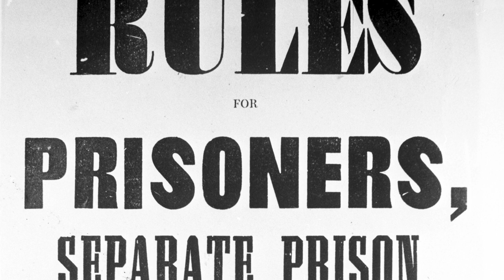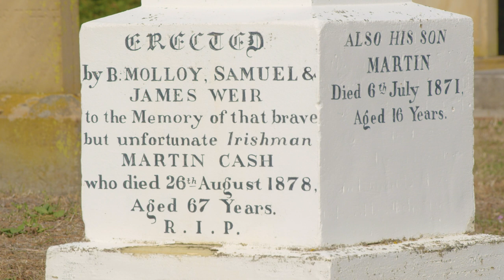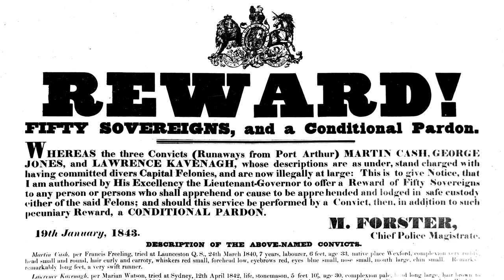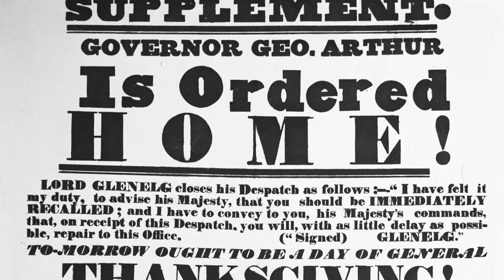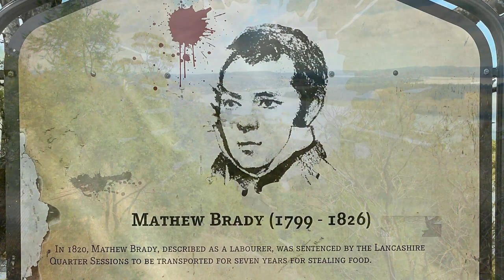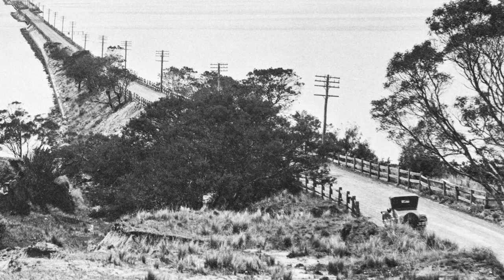Bushrangers: The Deadly Tale of Forgotten Tasmanian History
In this video, we're telling the story of the bushrangers of Tasmania, and the Forgotten Tasmanian history that they left behind.

These were some of the most notorious criminals of their time, and their story is one of adventure, mystery, and heartbreak. Watch as we reveal the true story of the bushrangers of Tasmania, and learn about their daring raids and dramatic escapes!

Heroes or serial killers ?